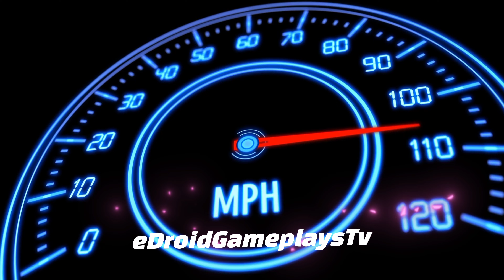Mahindra Scorpio 4x4 Gaming Experience | Best Car Gadi Wala Game 3D #25 Realistic Car Game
Hello! Guys, 🙋‍♂️ what's up? In this video, I am playing the Indian Cars Simulator 3d (Mahindra Scorpio 4x4 Gaming Experience | Best Car Gadi Wala Game 3D #25 Realistic Car Game) Car Driving game. Indian Cars Simulator 3d is a game that simulates an interior camera view of a car. This game is very interesting and also gives you a real feel of driving a car. I really like this game and I want you to play and feel it. I just love this game(Indian Cars Simulator 3D), the 3d graphics and the camera view are just awesome. So what are you waiting for? Just download the game and feel the real driving experience. But STOP! First Watch Video Till The End 😜, I hope you will like it.

fs22 farming simulator 22 grid legends Indian cars simulator Mahindra Scorpio Car gameplay Indian cars simulator Mahindra Scorpio gadi wala game Car Indian car simulator Mahindra Scorpio kar game gadi game Mahindra Scorpio